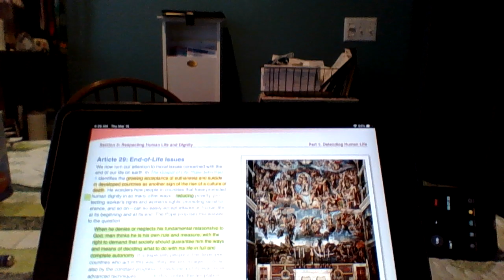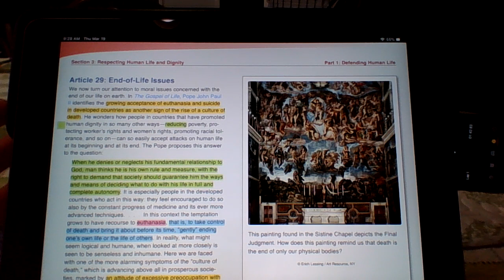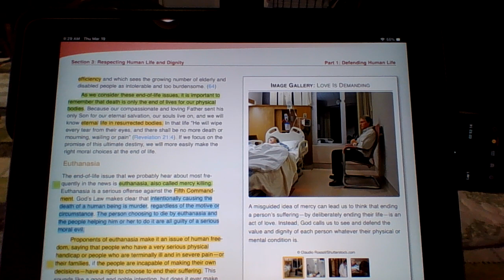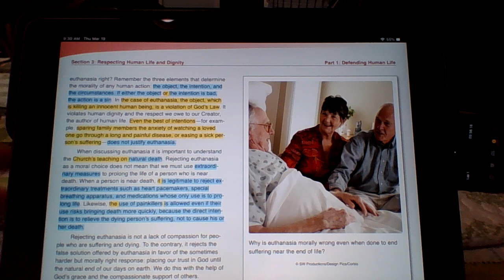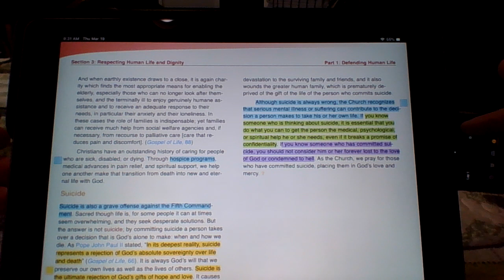Article 29 (Mr. Salter Lecture)